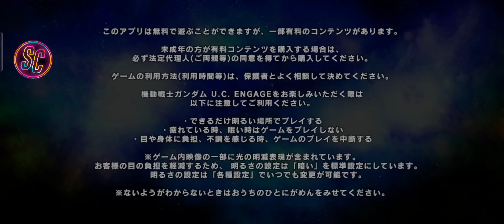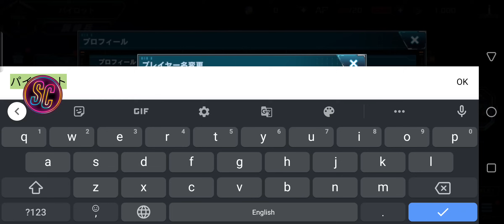MOBILE SUIT GUNDAM U.C. ENGAGE: FIRST LOOK GAMEPLAY (IOS/ANDROID)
MOBILE SUIT GUNDAM U.C. ENGAGE is a UNIVERSAL CENTURY war/strategy battle game that brings together all the Gundam characters into one mobile game. You can enjoy an animated depiction of the UNIVERSAL CENTURY from Gundam and a new storyline that combines animation and battle/adventure! In addition, experience firsthand the battlefields in space firsthand through awesome 6 vs. 6 battles with realistic 3D mobile suits in an easy-to-use/auto-play war/strategy battle game!